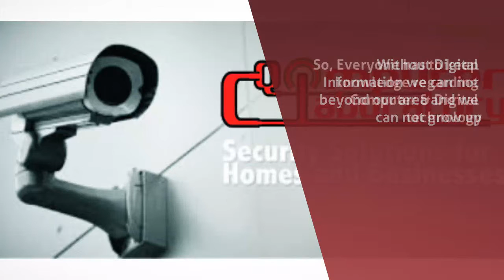CCTV Systems in Siliguri - Qomputer Laboratory - InfoIsInfo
Qomputer Laboratory, CCTV Systems in Siliguri.

In This Era, We are unable to live without Computer Like Electricity.

Day by day computer & Computer knowledge become more & more important.

Without Digital Information we can not beyond our area and we can not grow up.

So, Everyone has to keep knowledge regarding Computer & Digital technology.

Its Need For Every one like Milanier to Rikshaw Wala.

Thats why we are here for Give You The Best Resolution, Remote Support With Best

Quality Of Diagnostic IT,Networking & CCTV Service With Very Cheap Cost At Your Door Step.

Always We Are Here For Give Up You From This Troublesfree Era.

Qomputer Laboratory - A Unit Of IT Service Provider
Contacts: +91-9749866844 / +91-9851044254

We Do:-

Basic electronics and microcomponents

Introduction and determining values of SMD(Surface Mounted) components: resistors, condensers, Semiconductor diodes and Zener diodes, PNP and NPN transistors, N-Channel and P-Channel mosfets, N-Channel and P-Channel Power Trench mosfets, resistor colour coding system, fuse, connectors, and coils

In This Era, day by day Everyone become Untrusted & Fake.
We are unable to find them whose are wants to Betrayed with us.
But Electronic Third Eye's not betrayed us.

Just Pay One Time and get lifetime security, even without security guard.

We Are

We Do:-

1) Basic electronics and microcomponents

2) The basic fundamentals of a laptop

3) Difference between the working of a laptop, netbook and desktop computer

4) Upgrading memory modules like RAM, harddisk & BIOS

5) BIOS settings of different laptops/desktop motherboards:As AWARD, AMI, INTEL, MITSUBISHI, HYUNDAI, SST, WINBOND, PHOENIX, etc.

6) Power management of a laptop

7) Diagnosing problems without disassembling a laptop

8) Expert guidance and procedures of repairing a laptop

9) Assembly and disassembly of different laptops with video guidance

10) Testing of batteries and power adaptors